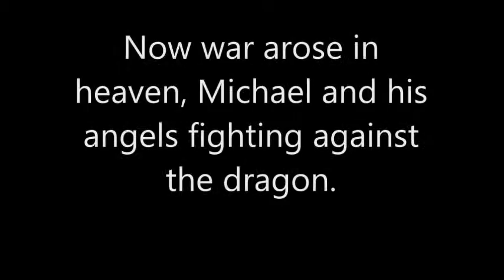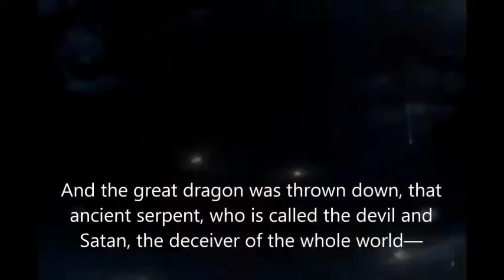SHIFT Lynda D Brown's Author Chat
Chat about D. Doyle Reynolds' novel, SHIFT and self-publishing, first option for screenwriting, angels & demons, studio method of film production, spiritual warfare and writing. Lynda D. Brown: "Writing your book is the easy part, the hardest part is getting the word out about your book. Promote your book live on blogtalkradio. With millions of listeners tuning in and joining the conversation each month your book sales will grow!"

SHIFT for Kindle or in print